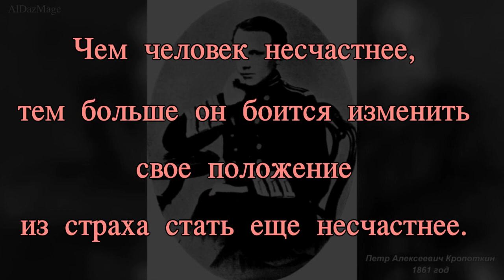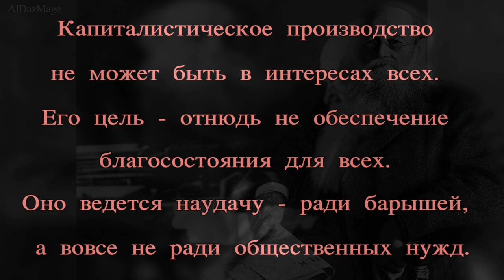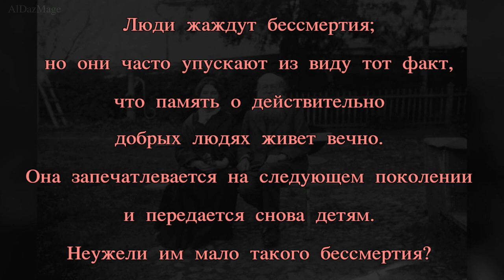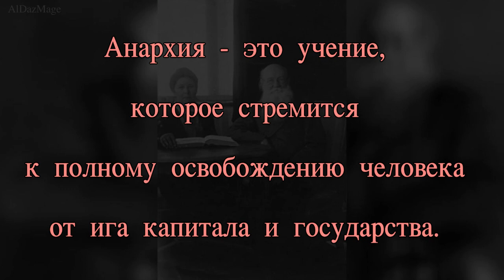Кропоткин Петр Алексеевич - лучшие цитаты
Пётр Алексеевич Кропоткин (9 декабря 1842, Москва — 8 февраля 1921, Дмитров) — русский революционер-анархист, учёный географ и геоморфолог. Исследователь тектонического строения Сибири и Средней Азии и ледникового периода. Известный историк, философ и публицист, создатель идеологии анархо-коммунизма и один из самых влиятельных теоретиков анархизма. Из рода Кропоткиных. века в интернационального, космополитического человека.
Характерной чертой всех работ П. А. Кропоткина является придание единичной человеческой личности особого значения., учитывая интересы каждого отдельного человека и давая ему свободу самовыражения, общество придёт к процветанию.